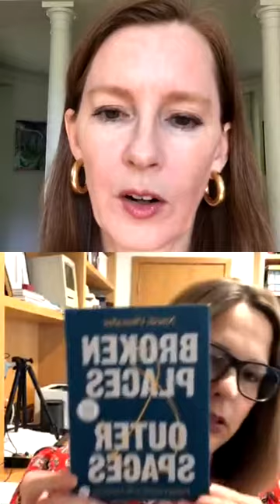LET'S TALK About Anything! - Gretchen Rubin Live Motivation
Gretchen Rubin
NYT bestselling author of The Happiness Project & more 📚
Co-host of HappierPodcast 🎧
Newest book
FourTendencies quiz ⬇️

First 5 Minutes of Automated Transcript:
00:00
hello it's me Gretchen Rubin coming to
00:03
you from New York New York and I am
00:05
going to be joined in a moment with my
00:07
co-host and my sister Elizabeth crap we
00:09
are the co-hosts of the happier with
00:10
Gretchen Rubin podcast while we're
00:12
waiting for a list with connect to
00:13
connect tell us where in the world you
00:16
are watching it's always fun to see
00:18
where people are and I will get and this
00:21
is ask us anything Friday so be thinking
00:23
of your questions and put them in the
00:24
comments and now I'm gonna get Elizabeth
00:27
so they change the interface I believe
00:30
um let's see if Liz it oh yeah I see
00:33
people joining this is great you talk
00:36
okay you've got your we both got
00:41
collared print shirts on well I sort of
00:44
have a caller not really a little mini
00:46
caller okay
00:48
yes one of my Veronica beard deeply
00:52
00:55
somebody's here sneer omaha cuz you know
00:57
we love yes we do yes we know North
01:01
Platte Nebraska very well Fort Cody is
01:04
one of our favorite places um yeah
01:06
listen you made quite a haul I remember
01:08
that you were very excited about your
01:09
bargains yes oh there's somebody else in
01:11
Nebraska and Lawrence these are all of
01:15
our hometown places um so this is um ask
01:19
us anything Friday so you can ask us
01:21
anything and Elizabeth I'll start off by
01:25
asking do you have any exciting plans
01:27
for the weekend oh boy
01:30
um no I'm trying to think of one plan we
01:35
haven't even talked about it how about
01:38
you well we have something that no one's
01:40
really looking forward to I'm calling it
01:42
the hopes and dreams conversation
01:43
because since everyone summer is
01:45
completely disrupted and not at all what
01:47
we thought it was going to be we feel
01:49
like everyone needs to articulate their
01:51
hopes and dreams for the summer and kind
01:53
of like have a plan for what we're gonna
01:56
be doing and I would say this is also
01:59
like an opportunity for other family
02:01
members to suggest what they think
02:03
should be on that list and so maybe no
02:06
one's really looking forward to that
02:07
particularly but I think it's gonna be a
02:09
useful exercise
02:11
Gretchen someone's asking when we first
02:13
started the podcast did we edit it
02:15
ourselves or did someone else edit it
02:17
sorry I was edited by Henry mulaskey
02:20
who was our first producer and has gone
02:22
on to great podcast fame yes he his
02:27
current podcast he edited is called
02:29
winds of change and it is about sort of
02:33
the fall Soviet Union I think and
02:38
apparently it's amazing I just like
02:40
literally in like 10 minutes into the
02:42
first episode yeah yeah he also worked
02:45
on the missing wrist Richard Simmons
02:48
yeah it's like a hugely popular podcast
02:50
yeah makes a funny cameo yeah in there
02:54
when they're like sneaking out the house
02:56
yeah and they didn't in the other case
02:59
like you know where can we get like
03:01
tequila shots and really all the places
03:05
somebody's asking what the hand cream is
03:08
that you like Eliza Elizabeth ah what is
03:11
the hand
03:14
Ahava mineral hand cream I believe it's
03:19
called okay I love it I haven't it's not
03:23
in its not in reach or else I would show
03:25
it to you okay um and someone is asking
03:29
where are you Gretchen it looks like a
03:30
different background yeah just in a
03:33
different location of outside noise yeah
03:36
nice um different yeah well you know
03:41
different planes yeah
03:43
change it up um somebody says Gretchen
03:45
when will you write a book on how you
03:47
quit sugar oh that's kind of under way
03:49
so um I'm not sure exactly what form
03:53
that's gonna take because there's sort
03:54
of like a lot of different possibilities
03:56
that I could use and so um basically I
03:59
have a lot of it done and I now I just
04:01
need to like put it into a particular
04:02
form so I'm glad very glad that you're
04:05
04:07
definitely have not dropped that project
04:09
it's also gonna feed into my book about
04:10
the body in the senses because I'm going
04:12
to talk about the sense of taste
04:14
04:15
if you feel like you're overwhelmed by
04:18
your love of sugar like I feel like I
04:20
just I don't enjoy how much I love sugar
04:23
I just have such a crazy sweet tooth I'd
04:26
rather not